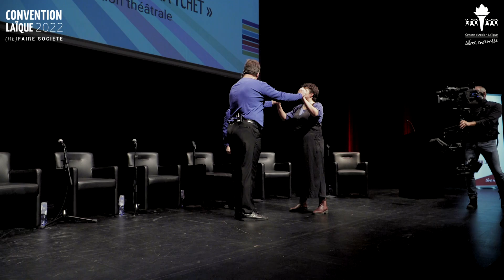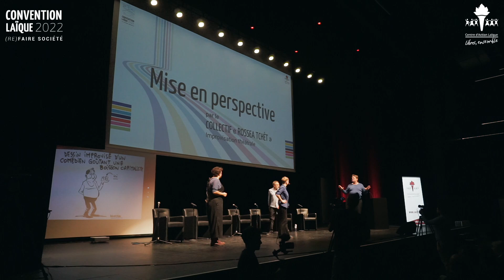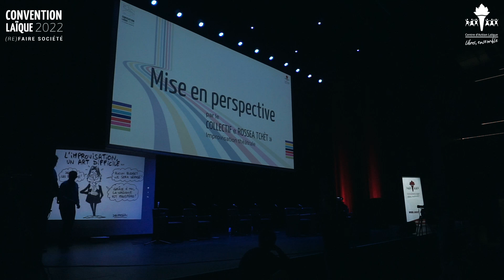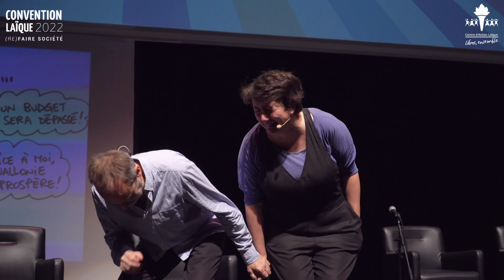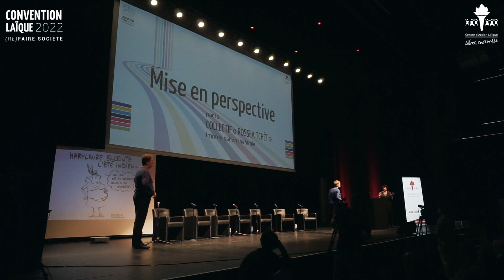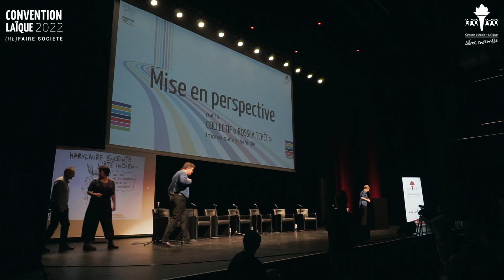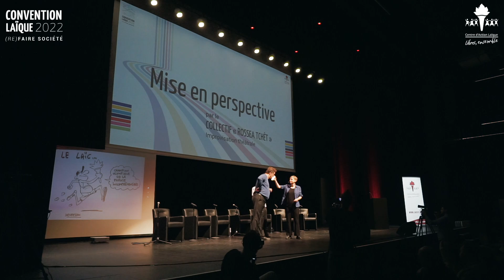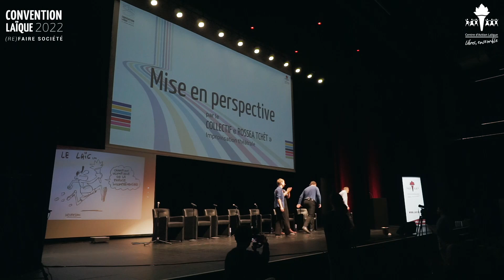MISE EN PERSPECTIVE PAR LE COLLECTIF "ROSSEA TCHÈT"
IMPROVISATION THÉÂTRALE